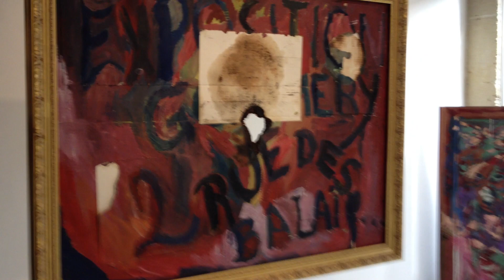Lise CORMERY & Galerie Philippe Lawson Paris Show Gilles CORMERY (1950-1999) Hell & Paradise Doors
English Version Lise CORMERY & Galerie Philippe Lawson Paris Show Gilles CORMERY (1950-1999) Hell & Paradise Doors